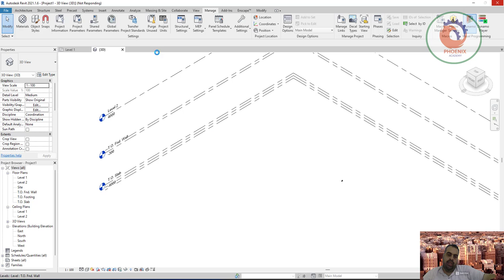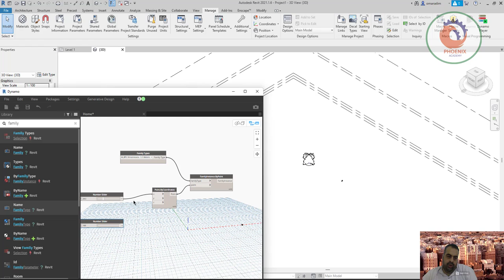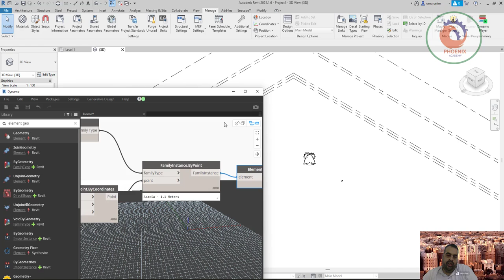Place a single Revit Family by x,y ريفيت داينمو وضع عنصر من خلال الاحداثيات